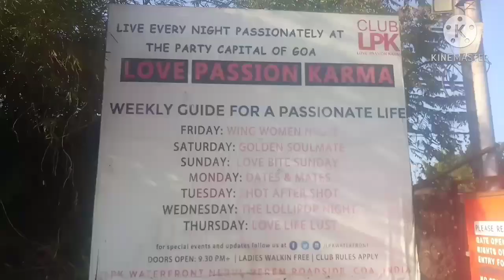BAGA NIGHTLIFE|NIGHTLIFE IN GOA|GOA NIGHTCLUBS ENTRY FEES|BEST NIGHTCLUBS IN GOA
Hey Travlovers
I hope i am helping you out with the RIGHT information U GUYS NEEDED.
I am Shoaib Sayed and i have started this channel in order to help people planning holiday trip to Goa and other places.
I believe onsite information provides you with better idea how to plan your trip geographically. In my channel i have captured every video onsite trying to give detailed info about each and every place in the video.

SO PLEASE KEEP WATCHING MY CHANNEL AND BECOME A PART OF TRAVLOVERS FAMILY TODAY.